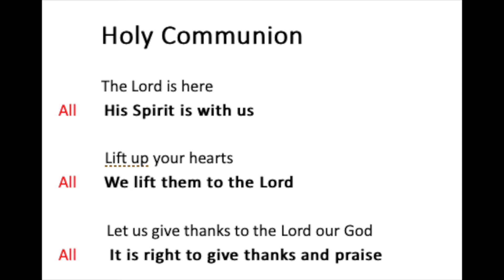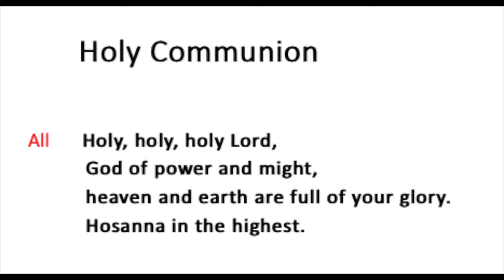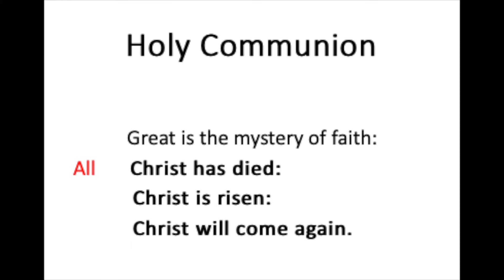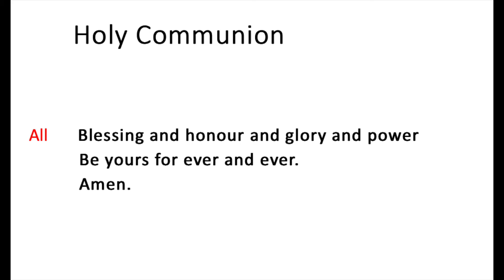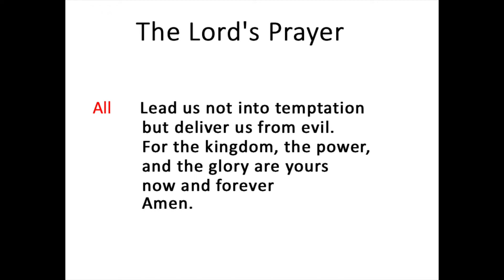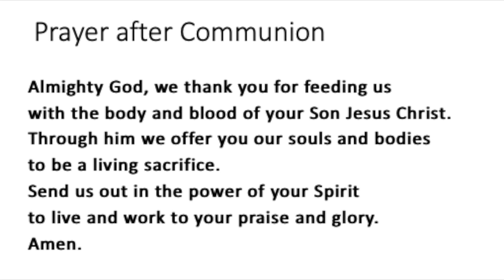Holy Communion A